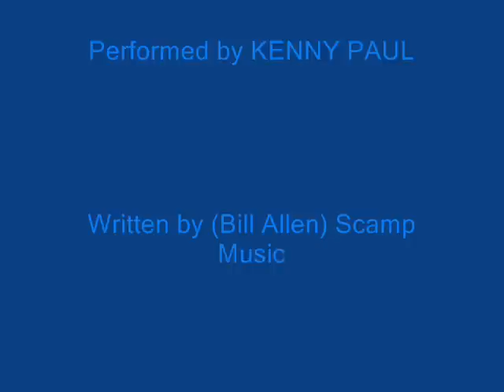Kenny Paul I Wouldnt Have It Any Other Way